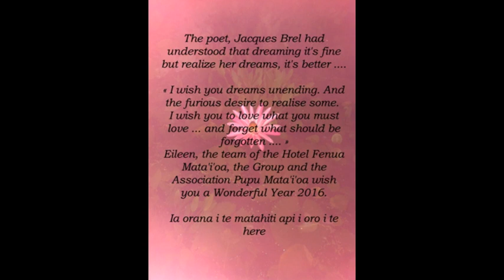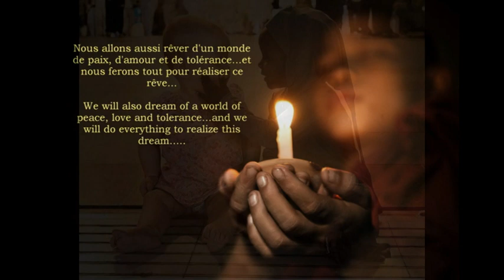VOEUX / WISHES 2016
Eileen, l'équipe de l'hôtel Fenua Mata'i'oa, le groupe et l'association Pupu Mata'i'oa, vous souhaitent une merveilleuse année 2016.
Eileen, the staff of Fenua Mata'i'oa hotel, group and association Pupu Mata'i'oa, wish you a wonderful new year 2016.
Ia orana i te matahiti api i roto i te here